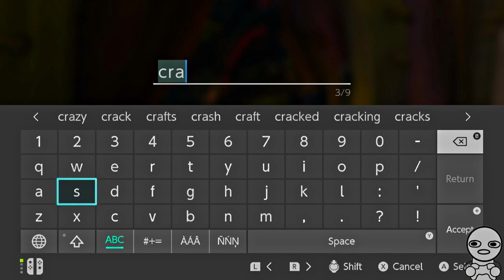Unlocking the Barbarian Armor and the first Fairy Fountain - Tears of the Kingdom